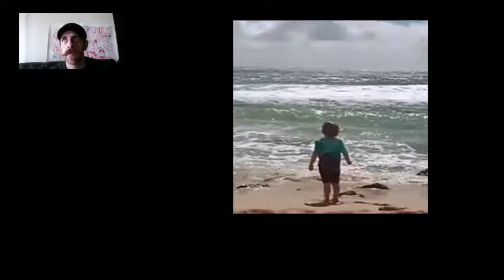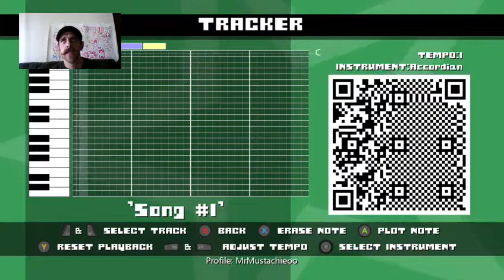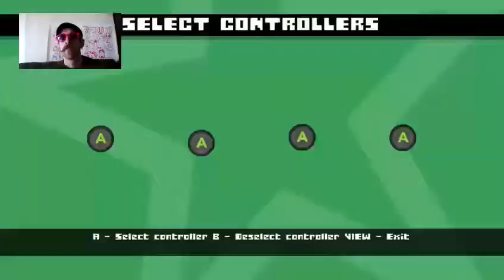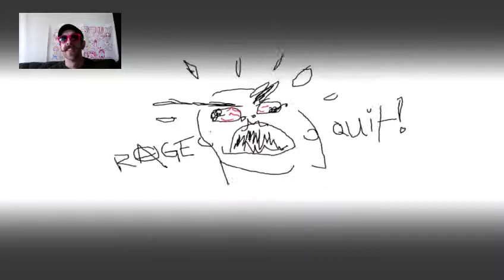Mr Mustachieo Vz IDARB e1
IDARB ? what. Come join me as I check this game out.. and get my ass fed to me.